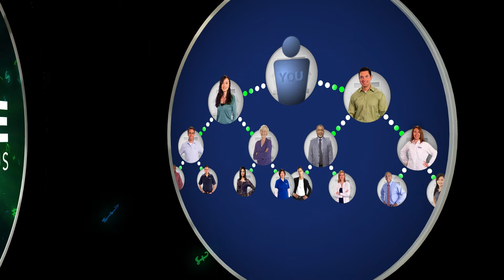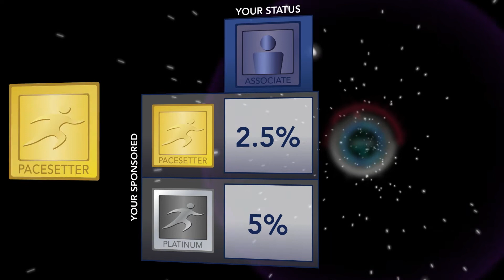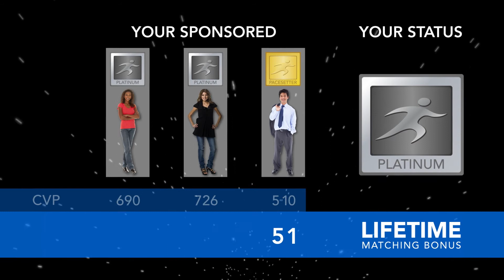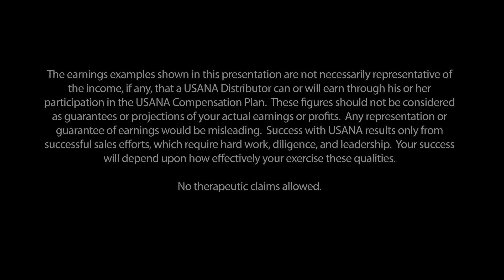Lifetime Matching Bonus PH en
Lifetime Matching Bonus, pacesetter, platinum pacesetter, first 8 weeks, commission match, bonus, start strong, leader, additional income, countdown, income